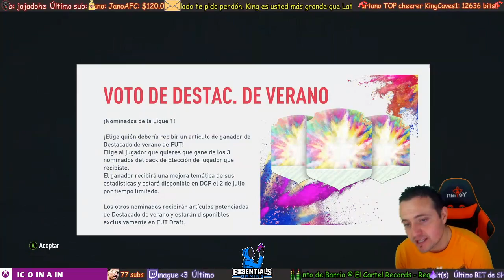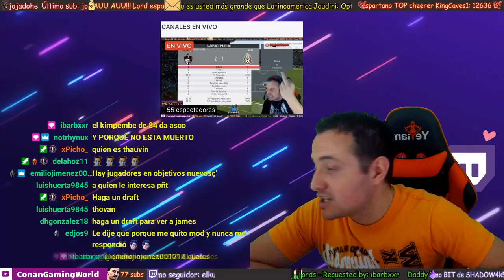Dia de Votación !!! | ¿Dónde esta Dembele? | Nueva Bolsa de Regalo